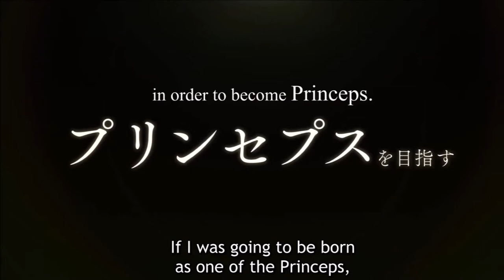GRANBELM ~action suite~ by Kenichiro Suehiro